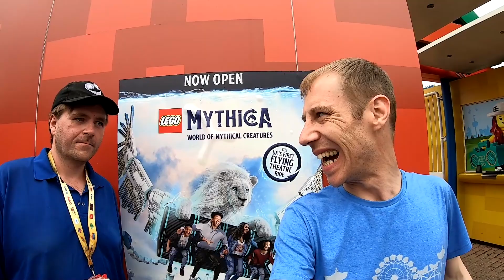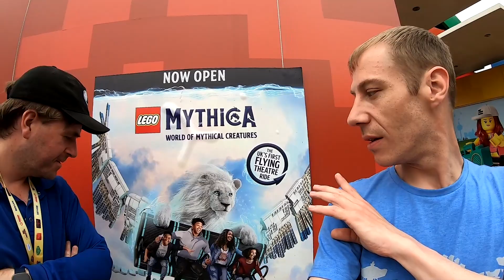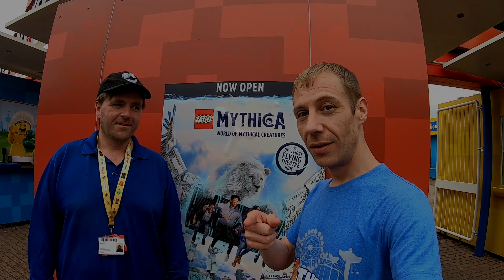GTP Legoland Vlog 21 July 2022 No People Edition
Hello everybody and welcome back to Go Theme Parks.

Come along with us today as we visit Legoland Windsor.
I am once again joined by Ray for his very first trip to Legoland, we'll be able to get his first thoughts on the Legoland experience.
We walk, we talk, we occasionally look at things, WE REALLY LIKE MYTHICA!!

So come join us. It's GO TIME.